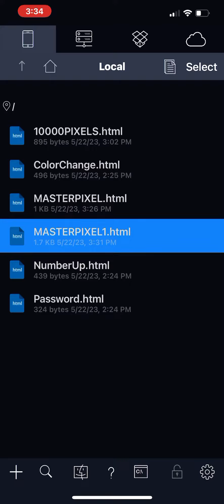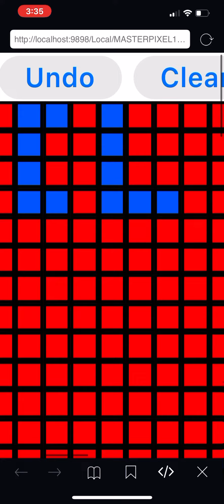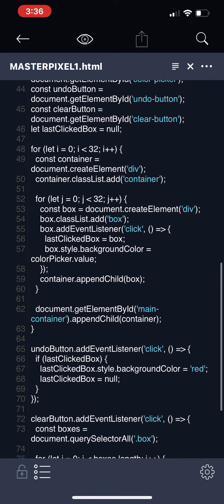May 22, 2023